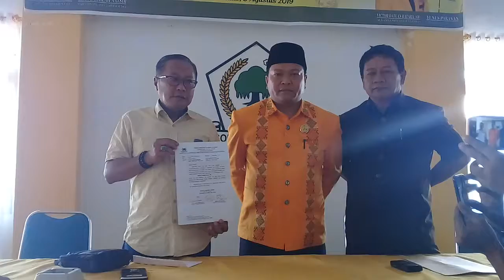Welem serahkan SK Ketua DPRD ke Golkar --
Video Buury